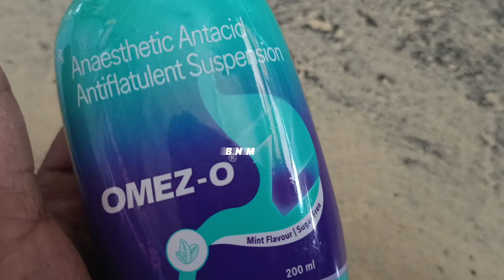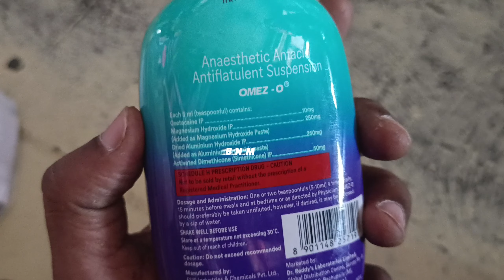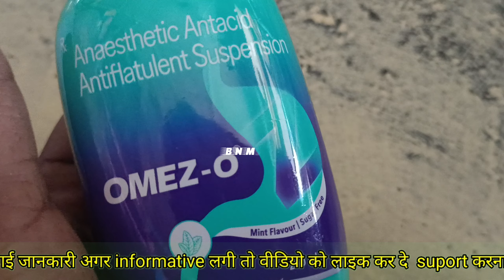Omez O suspension के फायदे omez o syrup in hindi omez o is sugar free omez o acidity peptic ulcer